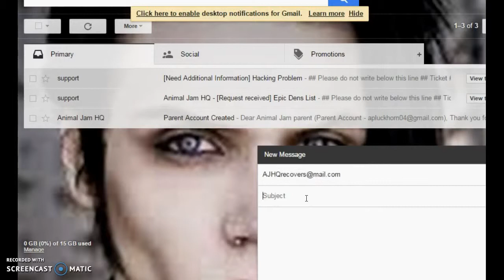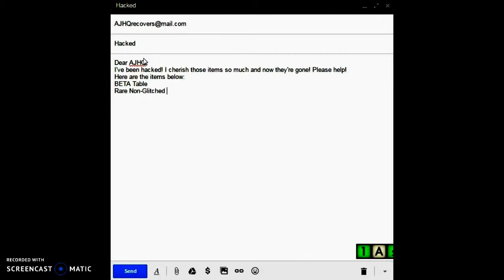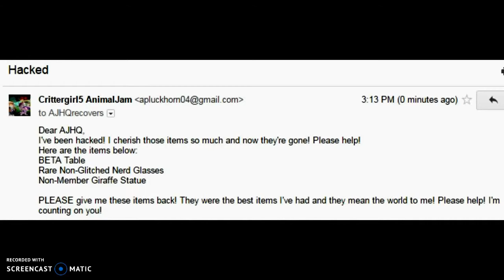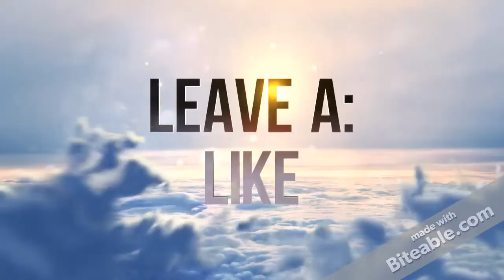AJHQ SECRET EMAIL! // Crittergirl5 AnimalJam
My friend, cupcakemaster9090, showed me this email!